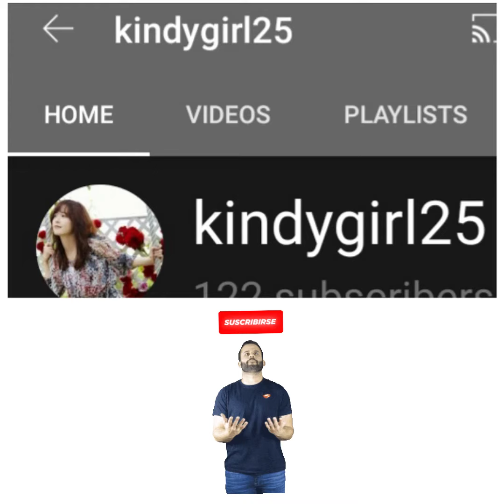Playtime with the kid's!!Super enjoy.